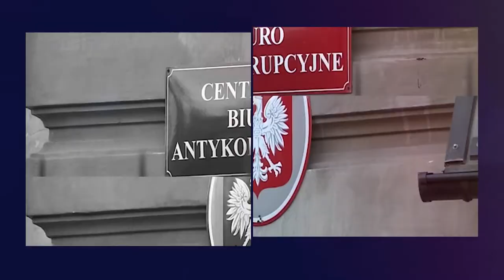PRAWNIK ODPOWIADA. Czy trzeba wymienić dziecku dowód osobisty, jeśli zdjęcie jest mocno nieaktualne?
Zapraszamy na kolejny film na naszej Platformie Wideo. Tym razem odpowiadamy na prośbę Pana Juliusza. Pyta on o dowód osobisty dziecka, na którym zdjęcie jest mocno nieaktualne. Czy z takim dowodem da się przekroczyć granicę, czy trzeba go wymienić? Wyjaśnień udziela nasz prawnik Piotr Cichocki. Przypominamy, że na naszej Platformie każdy może zamieścić film, na którym opisuje problem prawny, z jakim ma do czynienia. To miejsce, gdzie ofiary przestępstw uzyskają informacje, w jaki sposób mogą otrzymać pomoc. Także osoby, które mają wątpliwości, co do zgodności z prawem proponowanych im usług czy transakcji mogą zadawać pytania, a my postaramy się na nie odpowiedzieć. Można też zadawać pytania poprzez nasze profile na Facebooku i Twitterze. Zapraszamy!